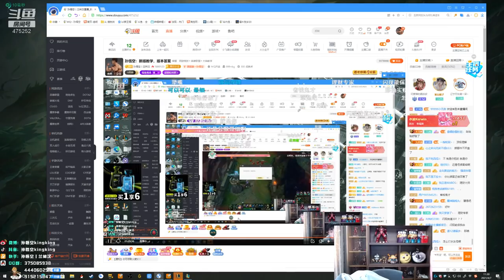【猴哥】蘭林漢悟空：悟空VS鱷魚 國服 讓你們看看什麼是統治力（20210409P3）